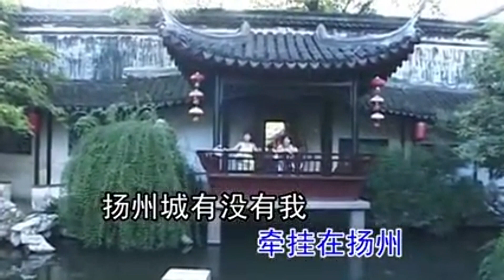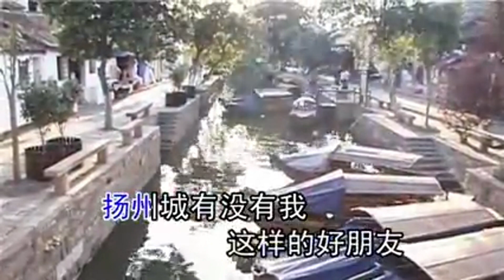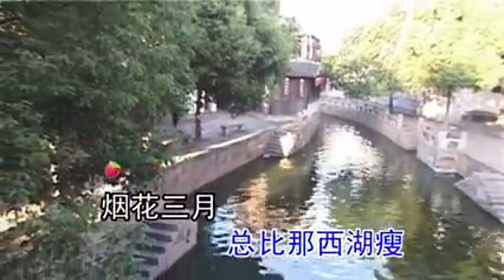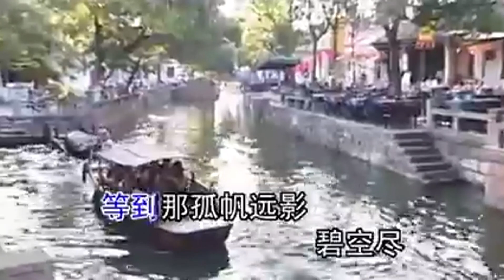1118烟花三月